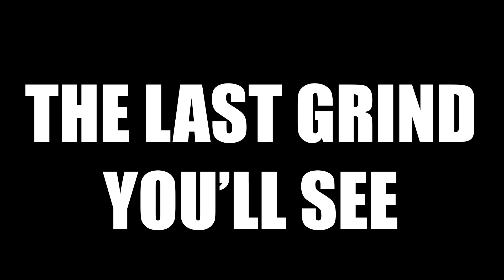The Last of the Grinding. Ready for Dewford | Pokemon Inclement Emerald Nuzlocke 20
We starts a playthrough of a randomized Pokemon Inclement Emerald! If that wasn't hard enough we make it a Blind Nuzlocke. No docs, no guides, nothing. Micky and and myself are playing at the same time to see how we do.